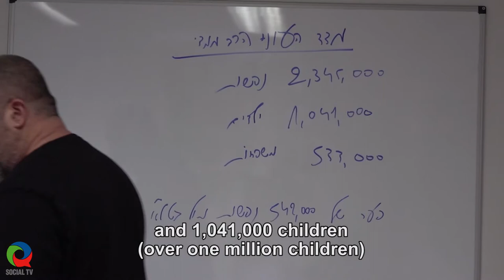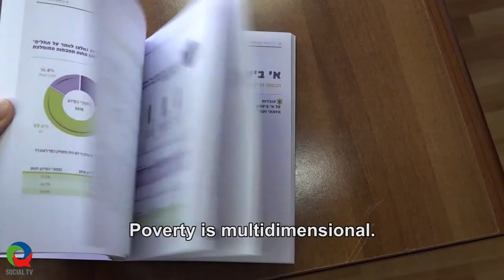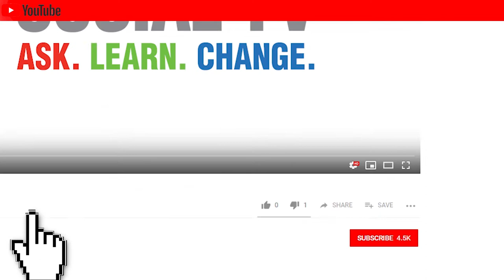Why do we need alternative poverty report?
In addition to reports of price increases in the economy, LATET published today (13/12/2018) the Alternative Poverty Report for 2018. The report, which has been published for the last 16 years, indicates much more severe poverty than the state does through the National Insurance Institute. In the report of LATET the number of poor stands at 2,345,000 – an addition of half a million people than the report of the National Insurance Institute found. LATET does not see the level of income as an exclusive parameter for determining who is poor (as defined by the National Insurance Institute), they examines the shortage of housing, health, education, the cost of living and food insecurity. The report also includes the .views of the general public regarding poverty in Israel and those responsible for its elimination